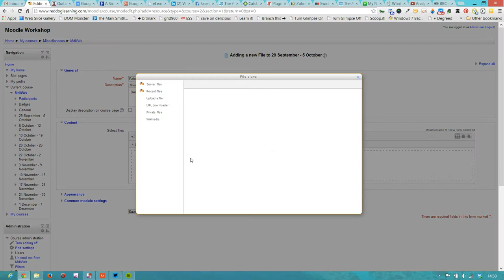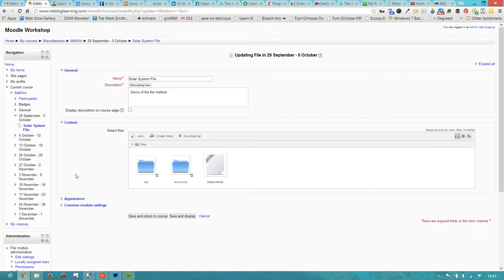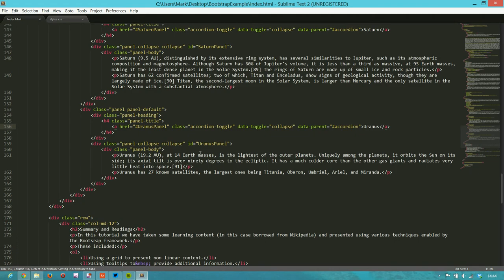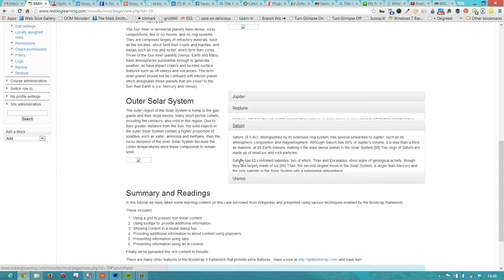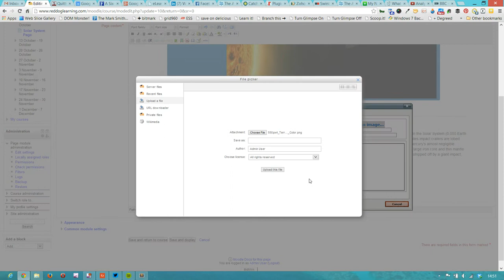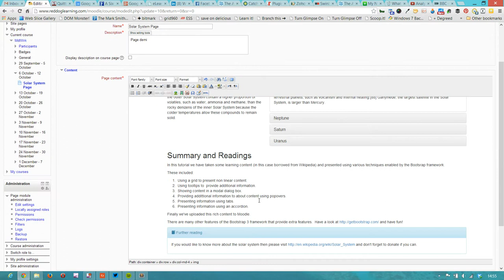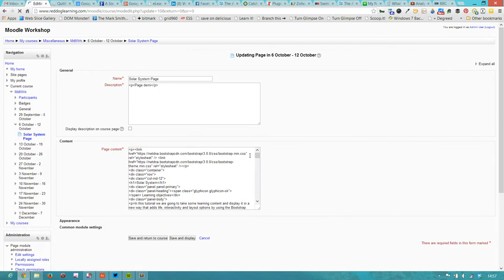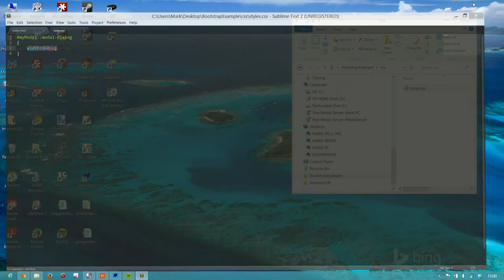Part 10 - Uploading to Moodle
This is the last in a series of videos that looks at how use the Bootstrap framework to easily create interesting layout and simple interactive components for learning content.

Audience: Learning designers or instructional designers or people with responsibility for creating web content who have a basic understanding of html. There is no requirement to know or understand Javascript or the JQuery framework.